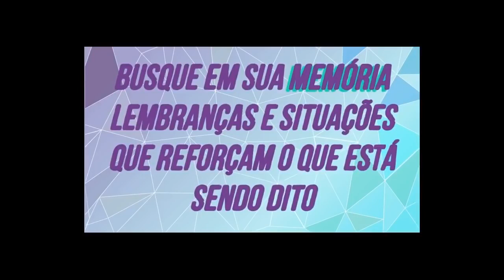Você sabe como HACKEAR FISICAMENTE o Cérebro? 🧠